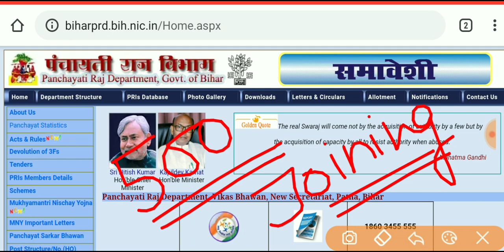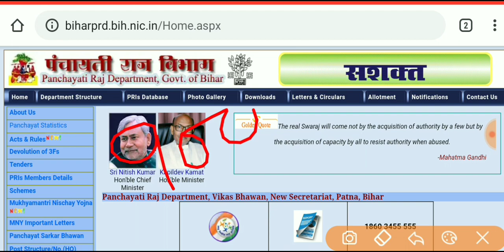🔰🔰#1 PRD_OFFICAL_Joining_Letter BTSC LRC bhumi_sudhar bihar_amin Land_revenue PRD🔰🔰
राजस्व एवं भूमि सुधार विभाग

बिहार भर्ती || राजस्व एवं भूमि सुधार विभाग

LRC, BIHAR_BHARTI_2019, GOOD NEWS DRAFT MERIT LIST, Land & Revenue Department Bharti 2019, LRC, | Cut-Off OBC, SC, ST, GEN, EWS, FEMALE Other State,
sarkari job 2019, government jobs 2019 march, bihar jeevika bharti 2019, bihar jeevika vacancy 2019, bihar jeevika salary

btsc lrc prd Lrc2019, Lrc me kitne form fill hue, Bhumi Sh